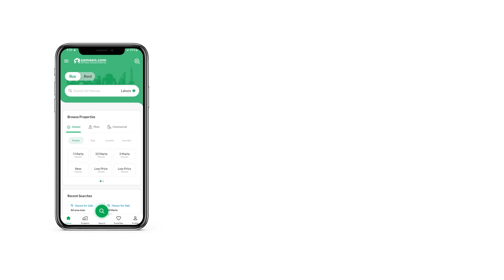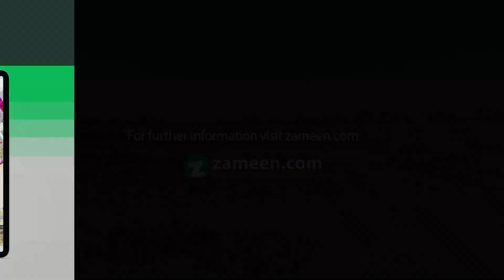8 MARLA RESIDENTIAL PLOT FOR SALE IN PHASE 2 BAHRIA ORCHARD LAHORE